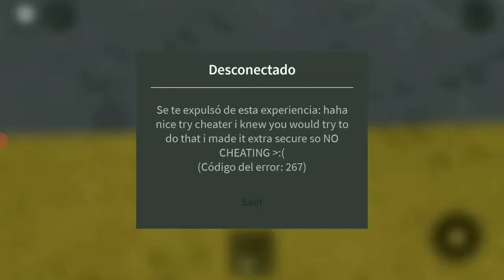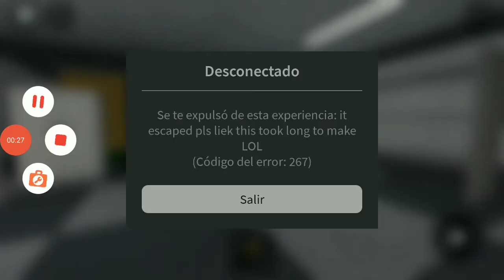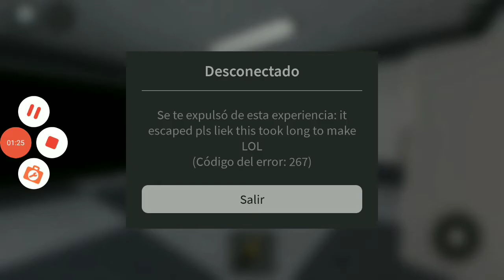[5K VISITS PB'S SPECIAL]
thx guys for the support and everything i'm trying get better but it's ok and the reason what i put premier August 27th is cuz the songs what i put get 1 year on YouTube in the August 27th Also cya Daniel Méndez-2022